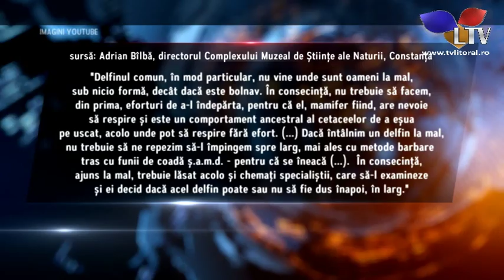Ce trebuie să faceți când vedeți un delfin eșuat - Litoral TV